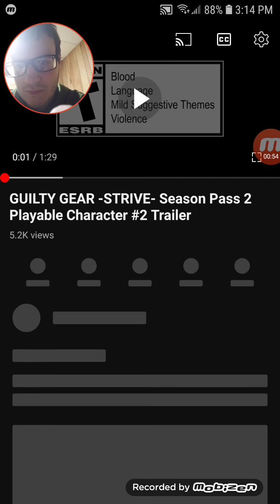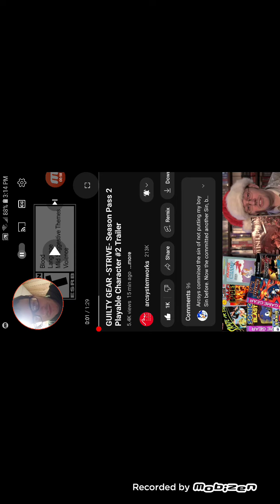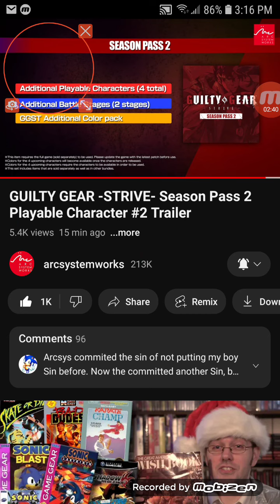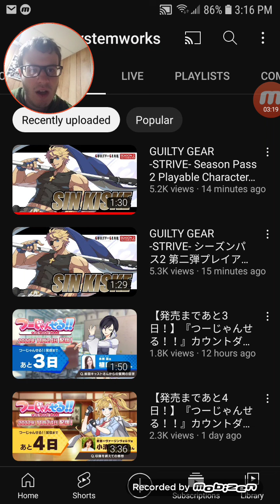Sin Kiske Reveal Trailer for Guilty Gear -Strive- Reaction!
Hey, old man, why do you still insult me? Things never change.